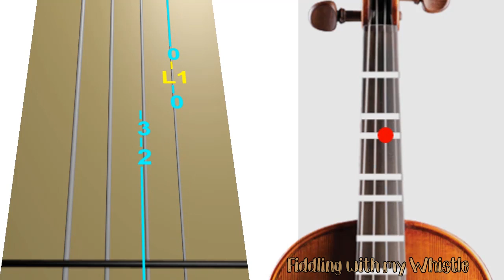V'samachta - Jewish Folk - Violin - Play Along Tab Tutorial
for Shalom Zalman and other aspireing musicians.

From The Essential Jewish Fake Book

my Tin Whistle version = Sorry No Whistle version